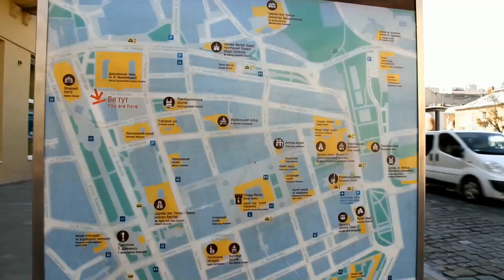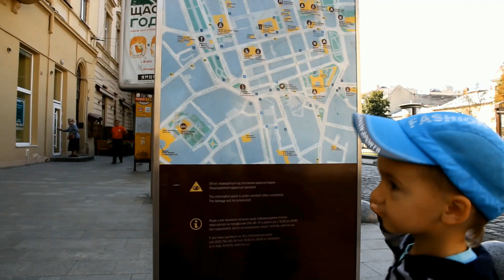Необычная Еда, Красивые улицы, Шопинг Игрушек / Львова - Зачем Платить больше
Необычная Еда, Красивые улицы, Шопинг Игрушек / Палермо – Сицилия против Львова Зачем Платить больше. Сравнительная поездка между Сицилией Мистера Макса и Miss Kat и Львовом который не так далеко и намного дешевле и Самое главное Намного Красивее )))

Заходите в мою группу и добавляйтесь в друзья на мою страничку - буду очень рад всем.